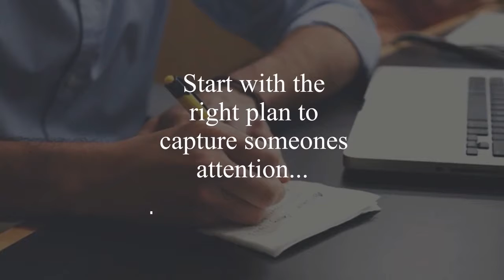S01E11 Summer Webb | Women In Power with June Beland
Our guest today is Summer Webb, Director of Business Development for American Estate & Trust, a Self-Directed IRA custodian.